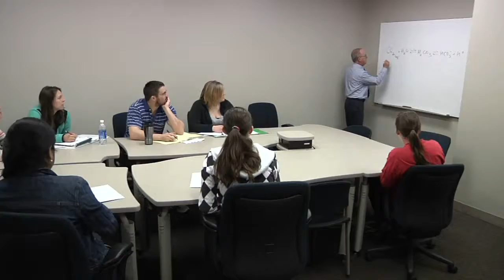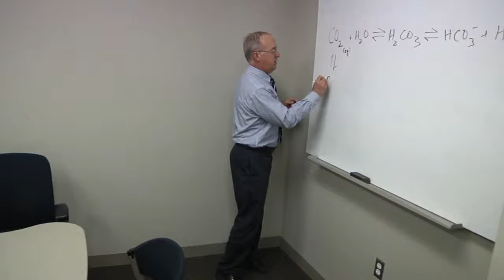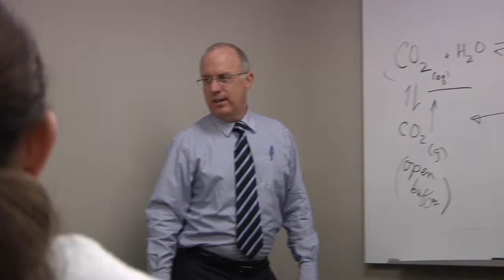2012 OTICA Award: Richard MacDonald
Richard G. MacDonald is professor and vice chair for academics, biochemistry and molecular biology at the University of Nebraska Medical Center. He won the 2012 Outstanding Teaching and Instructional Creativity Award.